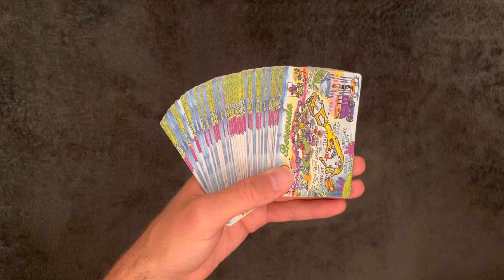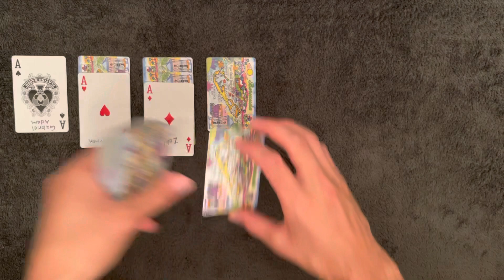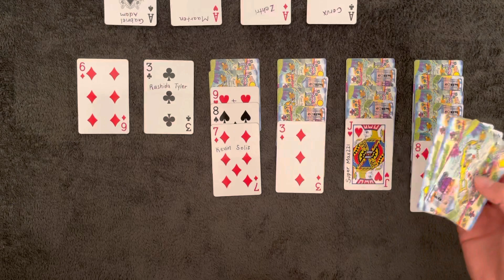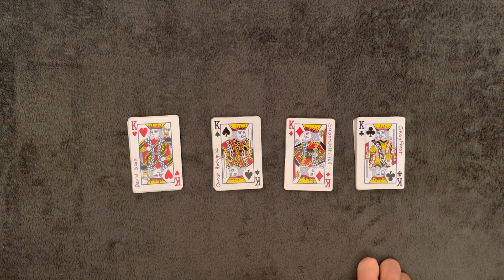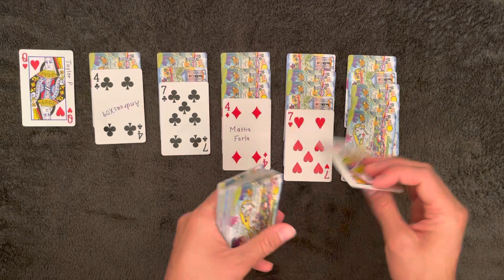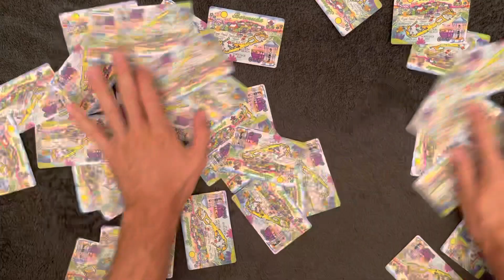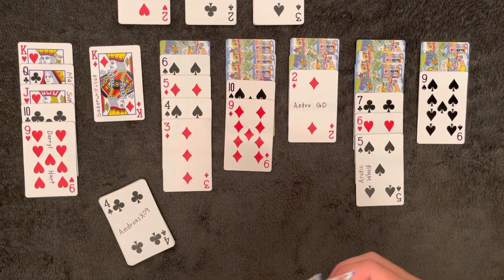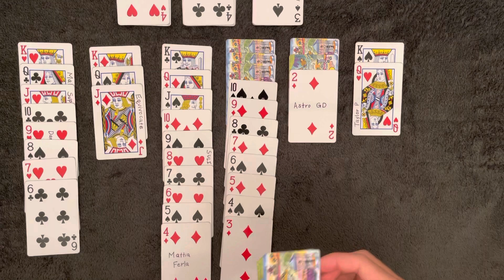[ASMR] my fiftieth video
a celebratory fiftieth video to thank you all for your support in growing this ASMR channel. I hope you'll this soft-spoken series of solitaire relaxing enough to drift off into a goodnight's sleep.